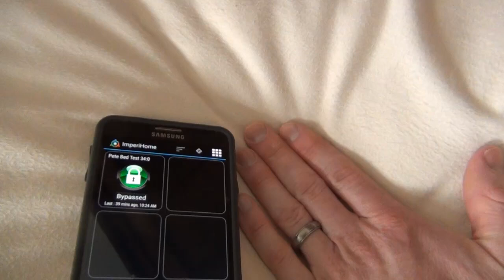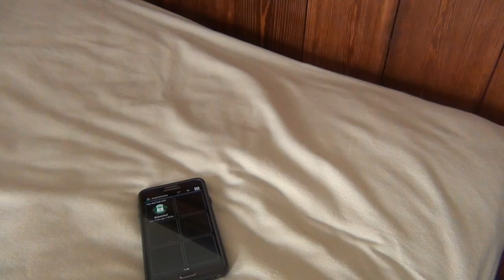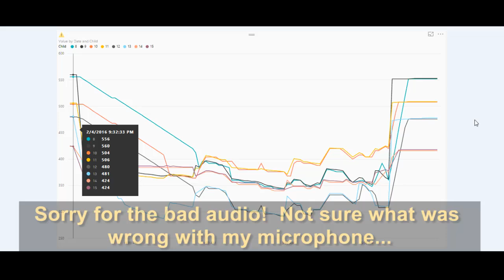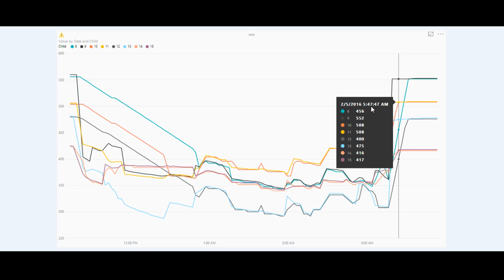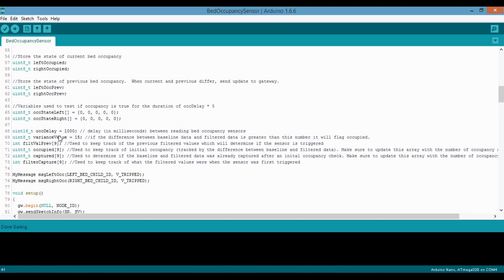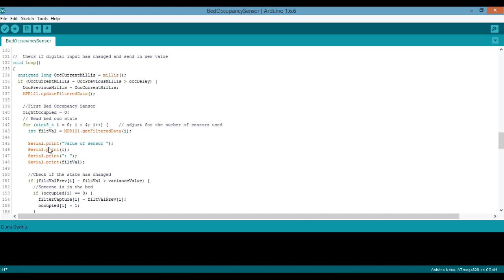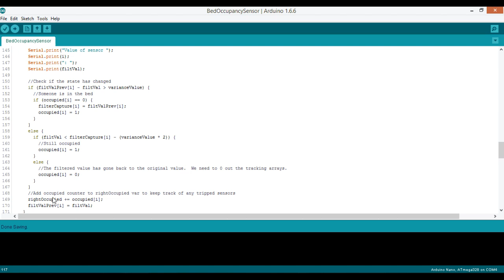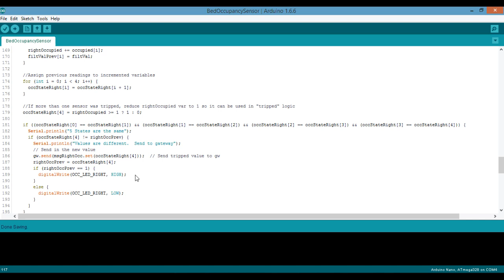Cheap Bed Occupancy Sensor using Arduino & MySensors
In this "how to" DIY video I'll show you how to make a cheap bed occupancy sensor to help you automate your home.  I am using MySenors to communicate with my Vera home automation controller using an NRF24 radio.  The sensor being used is an MPR121 capacitive touch sensor.  Check out this link for the wiring diagram, code or if you need help